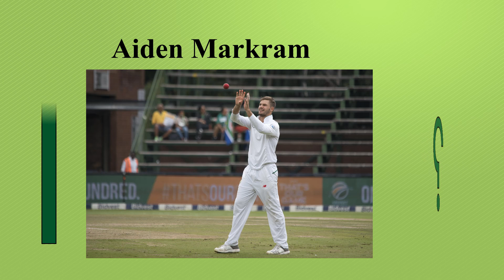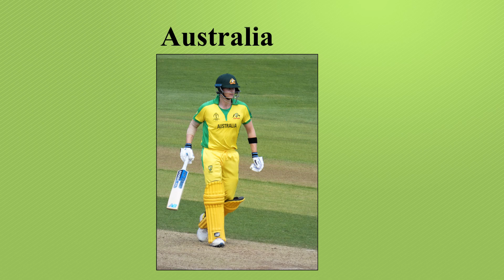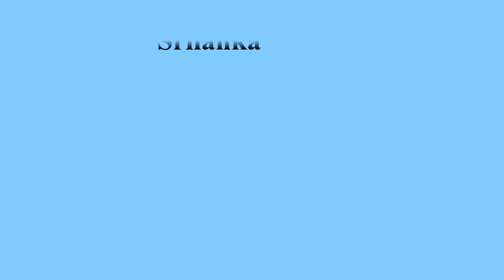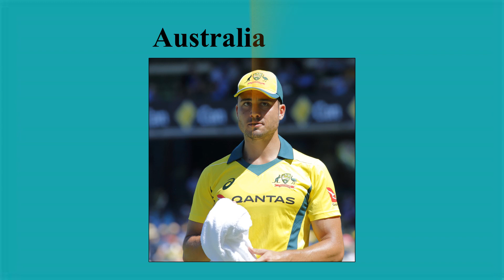🏏️🌎 Guess the Country of Famous Cricket Players 🏏️🌍 | Cricket Quiz | Guess the Country of Cricketer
In this video, we challenge you to guess the country of some of the world's most famous cricket players. Test your knowledge and see how many you can get right. Use hashtags CricketPlayerCountryGuess GuessTheCricketer CricketNationalityQuiz CricketCountryChallenge to join the conversation. Can you name the country of all the cricketers we feature in this video?

🏏️🌎 Guess the Country of Famous Cricket Players 🏏️🌍
🏏 Can You Name the Country of These Cricket Legends? 🇮🇳🇵🇰🇦🇪
🌍🔍 Cricket Player Nationalities Challenge 🔍🌎
🏏️ The Ultimate Cricket Player Country Quiz 🏏️
💡🏏️ Name the Origin of These Cricket Superstars 💡🏏️
🌎🏏️ Guess the Hometown of These Cricket Players 🏏️🌍
🏏️ Cricket Player Birthplace Trivia 🏏️
🌍 Cricket Player National Team Challenge 🌎
🏏️ Can You Recognize the Flag of These Cricket Countries? 🏏️
🔍🏏️ Cricket Player Country Identification Test 🔍🏏️

Think you know your cricket players? Put your knowledge to the test with this exciting video! 🏏️🌎 Guess the Country of Famous Cricket Players 🏏️🌍 as we challenge you to name the home country of some of the world's best cricketers. Can you get them all right? Share your score in the comments and let's see who comes out on top!

Don't forget to use our hashtags to join the conversation

💡🏏️ Name the Origin of These Cricket Superstars 💡🏏️ and test your cricket knowledge with this fun and interactive video. 🌍🏏️ Guess the Hometown of These Cricket Players 🏏️🌍 and see how well you know your cricket players. 🏏️ Cricket Player Birthplace Trivia 🏏️ is a must-watch for all cricket fans! 🌍 Cricket Player National Team Challenge 🌎 will test your knowledge of the sport and the countries represented. 🏏️ Can You Recognize the Flag of These Cricket Countries? 🏏️ is a bonus challenge to see how well you know the world of cricket. 🔍🏏️ Cricket Player Country Identification Test 🔍🏏️ is the ultimate test for all cricket fans. Don't miss out on this exciting video!